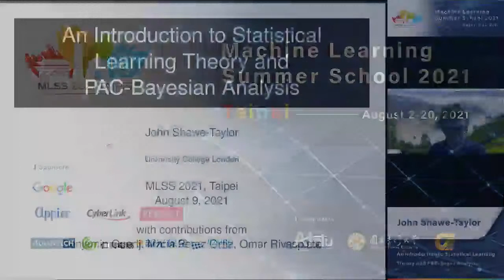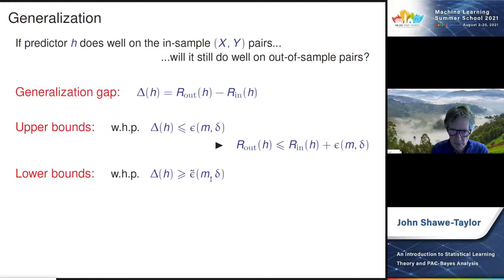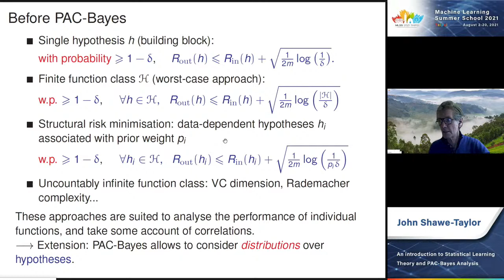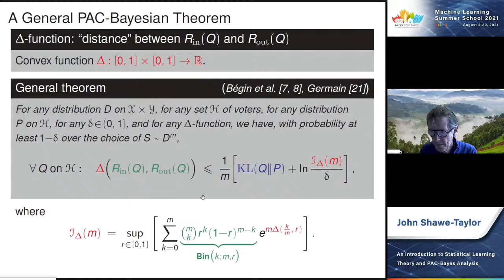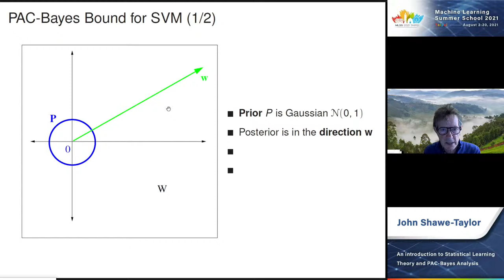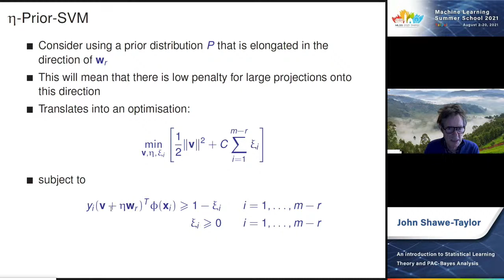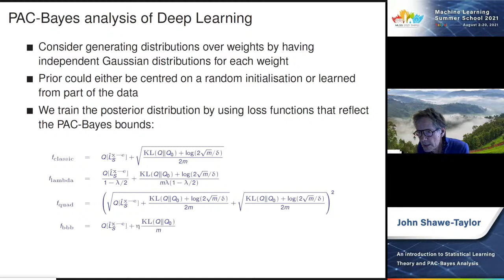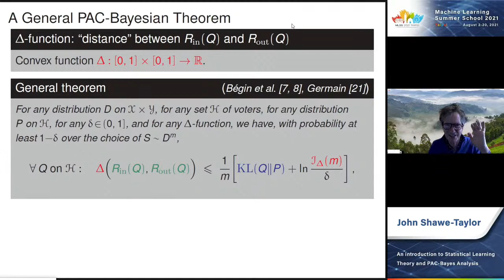MLSS 2021 Taipei- An intro to Statistical Learning Theory and PAC-Bayes Analysis (John Shawe-Taylor)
MLSS 2021 Taipei online course

Time: 8/9(Mon) 20:00-23:00
Speaker: John Shawe-Taylor
Title: An introduction to Statistical Learning Theory and PAC-Bayes Analysis